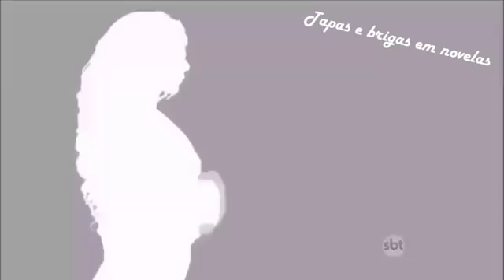Meu coração é teu fanny da um tapa na cara de Laura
Sbt novelas olivera 😍